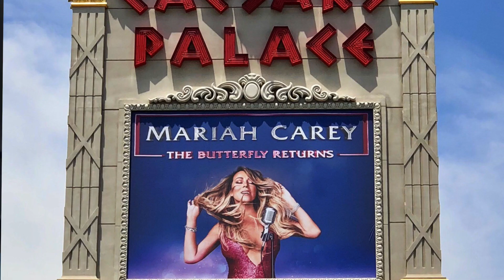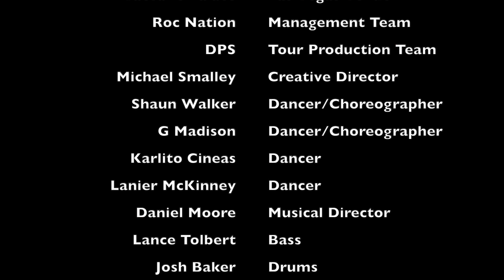Creative Director & Choreographer - Bryan Tanaka - The Butterfly Returns BHS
I wanted to capture a glimpse of what it’s like choreographing a Las Vegas show in less then a week.  It’s stressful, unique, and such a blessing.  Please enjoy this inside look I take you on of Mariah’s, The Butterfly Returns, show at Caesar’s Palace.